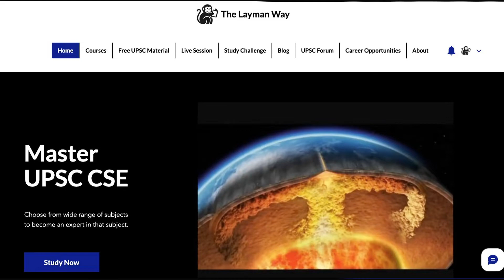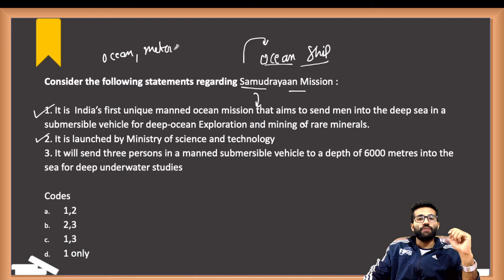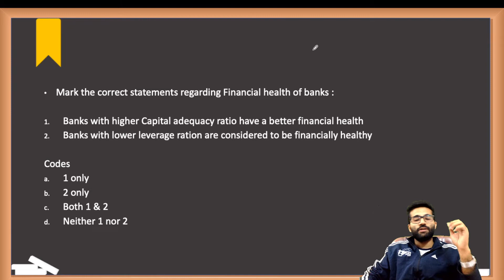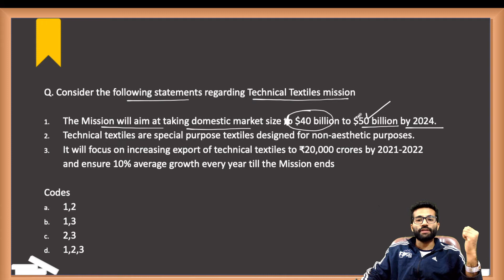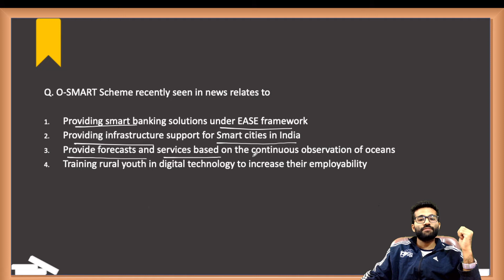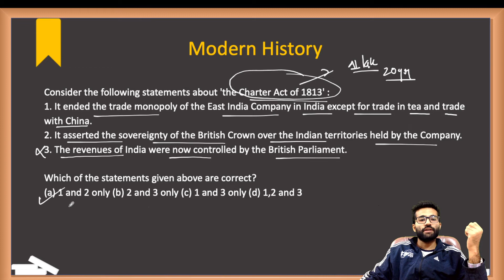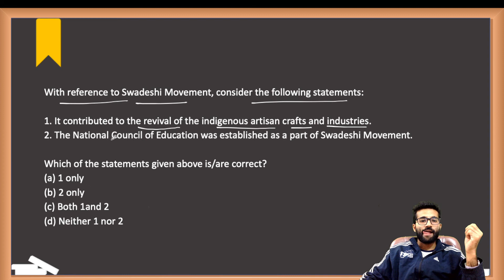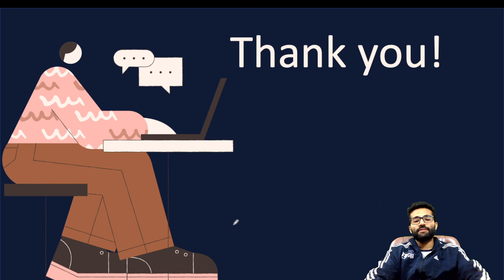Lecture 12- High Yielding Daily MCQ's for UPSC Prelims 2022|IAS|PSC|Currentaffairs|HistoryACE it!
In this lecture, We will MCQ's related to current affairs and  Modern History!